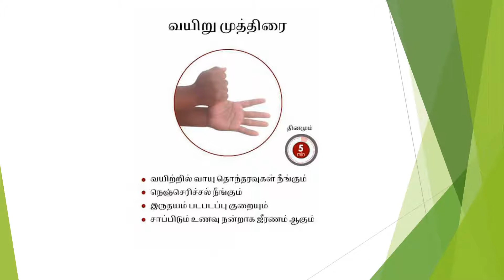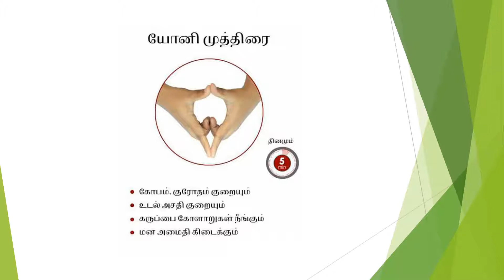யோகா முத்ரா - Yoga Muthra